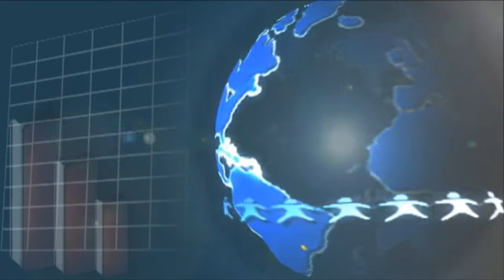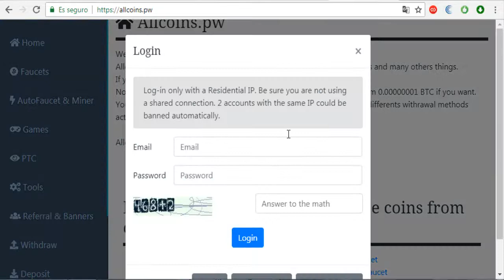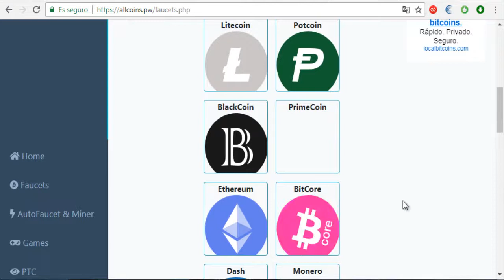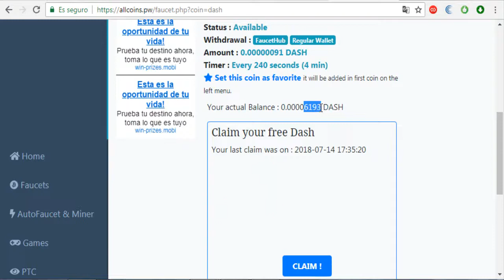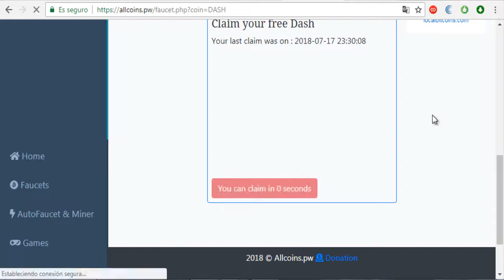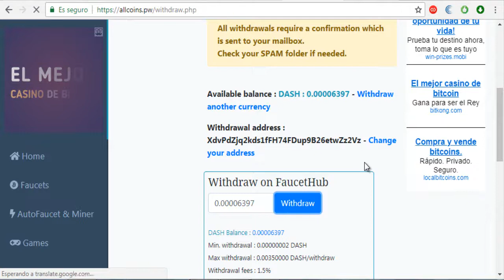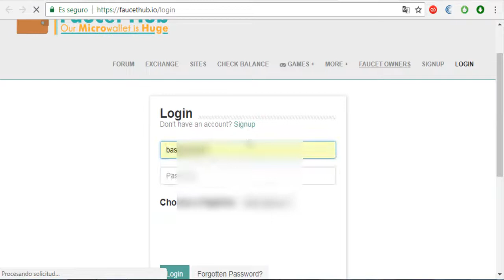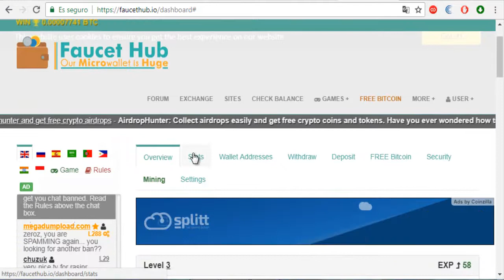ALLCOINS PW FUNCIONAMIENTO 2018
DESCUBRE ESTA MARAVILLOSA FAUCET CON 20 DIFERENTES TIPOS DE CRIPTOMONEDAS Y PAGOS INSTANTANEOS SIN NINGUNA COMISION.